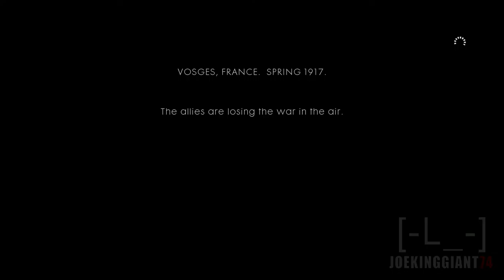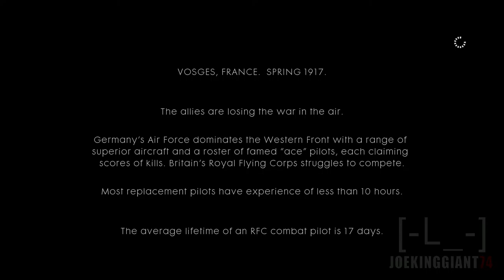Battlefield 1: WAR STORIES - Friends in High Places - Part 1 (Campaign)